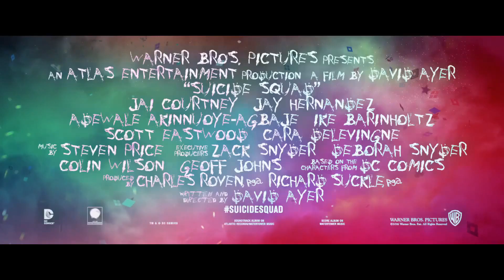Suicide Squad - Extended Official Trailer 2016 HD